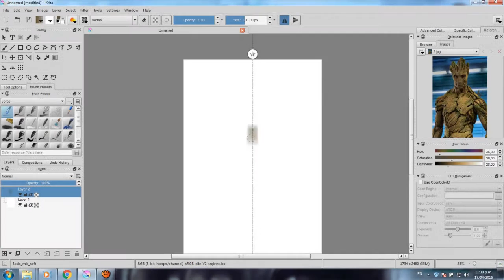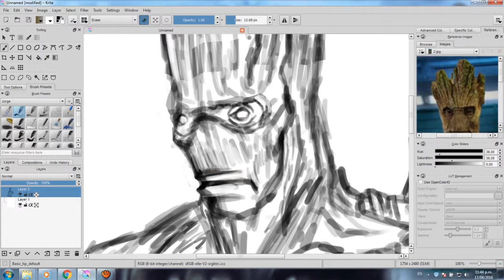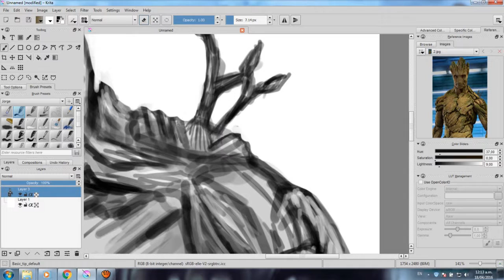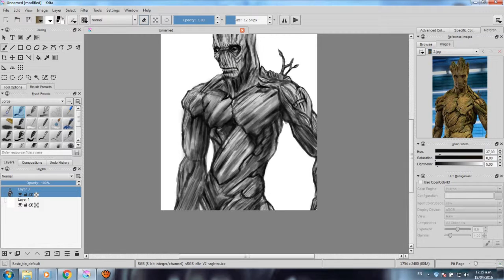• Groot(Marvel) Fan Art - Krita - Speed art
• Ilustración de Groot(Marvel) a mi estilo, realizada en el software libre Krita

• 19/04/2016